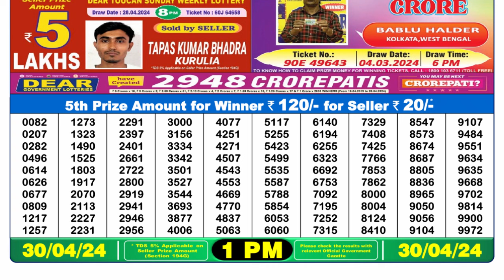Nagaland Lottery Sambad Live 1pm 30.04.24